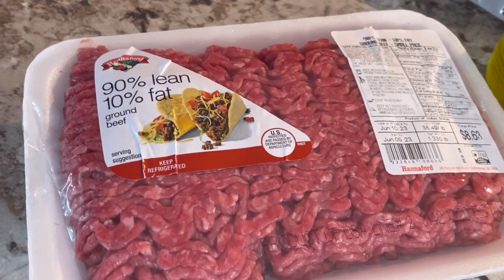Descubra uma salada protéica deliciosa para emagrecer muito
Fazendo as escolhas certas teremos uma alimentação saudável e uma melhor qualidade de vida!!